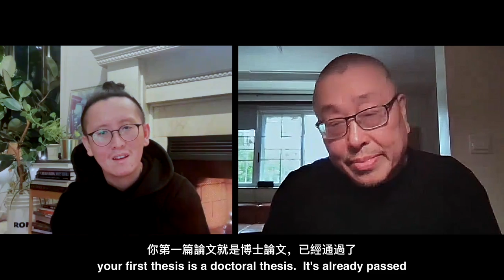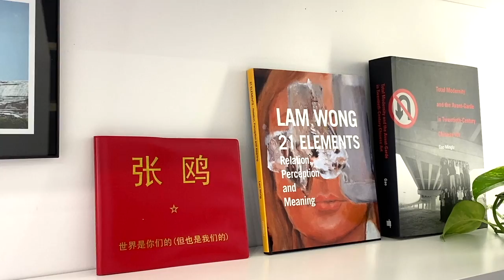【藝起聊#100】我們為什麼需要藝術家? | 老彥+小龍 | 加拿大溫哥華 | 2023-03-17